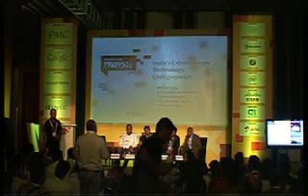NPC 2013 - India's Extraordinary Technology Entrepreneures